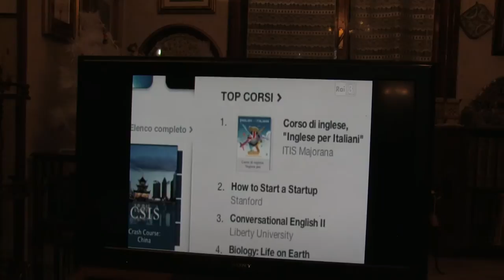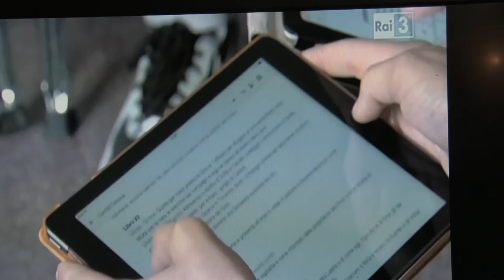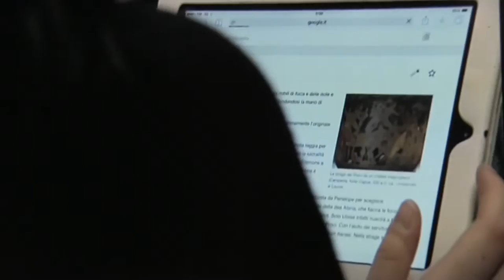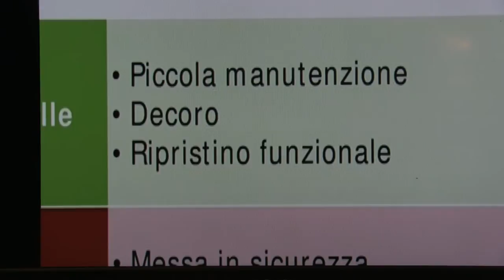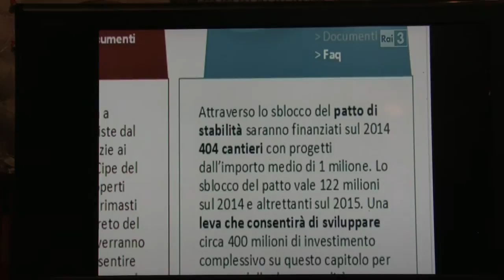informatica: scuola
servizio di sabato 8 febbraio 2015 rai 3 :
nel video liceo majorana al sud e lussana di bergamo con dianora

La casa editrice 'No Starch Press'[1] da qualche anno a questa parte
ha iniziato a realizzare diversi libri per bambini inerenti
l'apprendimento dei fondamenti della programmazione mediante alcuni dei
linguaggi più utilizzati (Python, Ruby e JavaScript su tutti).

I titoli[2] sono in inglese ovviamente ma se fossi in te darei
un'occhiata, potrebbe essere interessante capire l'approccio, sono
comunque molto validi imho.

Alcuni titoli sono:
- Teach Your Kids to Code;
- Ruby wizardy;
- Javascript for kids.

giovani hacker italia e america:
[1]
dal codare di una volta ai giovani:
[3]
Jess Greenberg faz cover de My Hero dos Foo Fighters

la bbs di venezia litigò con i la bbs di catania
perchè accettavano anche discorsi senza senso
poi anche sul fatto che si "guarda empre al pelo nell uovo e
poco ai contenuti (dialogo con la figlia del fondatore bbs veneta
difatti il fondatore della bbs di venezia ha ora un link simile
nell ente del turismo dell eritrea:
libro hacker politica bionda di genova: stasi congiura azzurra

La casa aeditrice 'No Starch Press'[1] da qualche anno a questa parte
- Ruby wizardy;
- Javascript for kids.